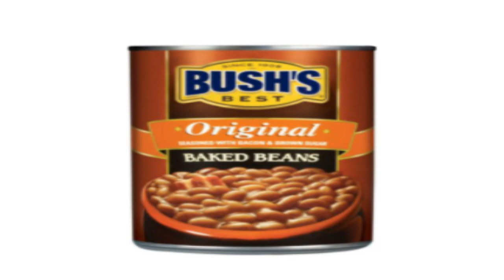The 4 AM Arc Part II: 6 FEET MAN [Remastered] (20-22 sub special)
Predictably.